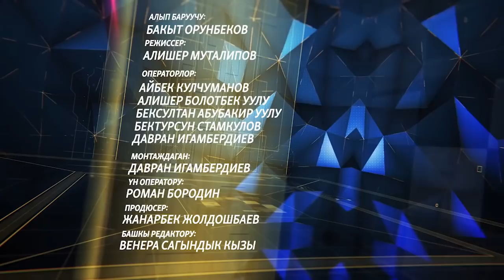«Революция болсо мамлекеттик башкаруу өзгөрүш керек эле»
«Азаттык» радиосунун «Бийлик сырлары» рубрикасынын коногу Жогорку Кеңештин мурдагы төрагасы, мамлекеттик жана коомдук ишмер Алмамбет МАТРУБРАИМОВ студент кезиндеги жаштыгы-мастыгы, советттик өндүрүштүн өзгөчөлүгү, «кайра куруу» саясаты, «кызыл директорлордун» дымагы, азаттык алган Кыргызстандын алгачкы кыйынчылыктары, парламент депутаттарынын көрөңгөсү, бийлик бөлүштүрүүдөгү аймактык, кландык таасирлер, алардын кесепеттери жөнүндө кенен кеп кылды. Ал президенттер Акаев, Бакиев ж.б. саясатчылар жөнүндө, алардын бийликтеги интригалары тууралуу жеке көз карашы менен бөлүштү.